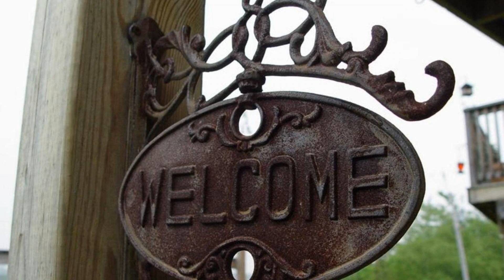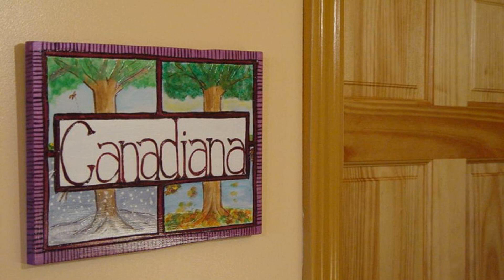Our Valley View Bed & Breakfast, Hampton, Canada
About Property:
A spa bath features in every guest room at this Clarington bed and breakfast. Free Wi-Fi is provided in all areas. A full breakfast is included. Archibald Orchards and Estate Winery is 10 km away.
Offering wooden furnishings, each air-conditioned room at Our Valley View Bed & Breakfast includes a TV. Select rooms provide a view of the Enniskillen Valley.
A shared kitchenette is provided at Our Valley View B & B. Guests can relax in the common loun...
Property Type: Hotel
Address: 50 Barton Road, L0B 1J0 Hampton, Canada
Searching For
1. Our Valley View Bed & Breakfast - Hampton - Canada
2. Our Valley View Bed & Breakfast - Hampton - Canada Address
3. Our Valley View Bed & Breakfast - Hampton - Canada Rooms
4. Our Valley View Bed & Breakfast - Hampton - Canada Amenities
5. Our Valley View Bed & Breakfast - Hampton - Canada Offers and Deals
Audio Credit:
Track Title: Blank Slate
Artist: VYEN